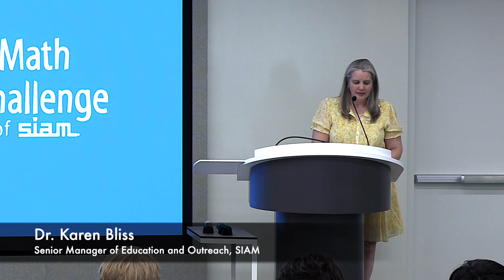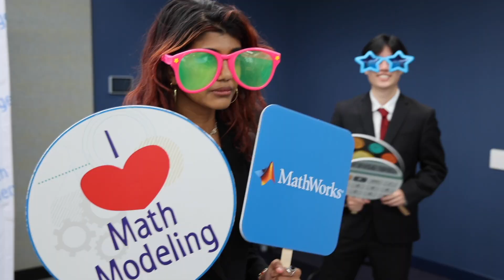M3 Challenge 2025 Final Event Sizzler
Of the more than 3,600 students making up 794 participating teams in the 2025 MathWorks Math Modeling Challenge, nine top teams were selected from across the U.S., England, and Wales, after having their submissions judged by an international panel of Ph.D.-level mathematicians. During the 2025 competition final event — held in New York City on April 28, 2025 — these top teams presented live to a panel of judges, followed by teams Q&A sessions and an awards ceremony, where final team ranking was announced. Special congratulations to these nine teams who joined us in New York City and were ranked among the very top papers submitted in 2025, and to all participating teams!